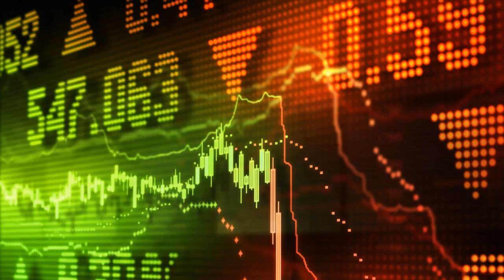JIM RICKARDS New Updates All Bets Closed For Everything Prepare Yourself!